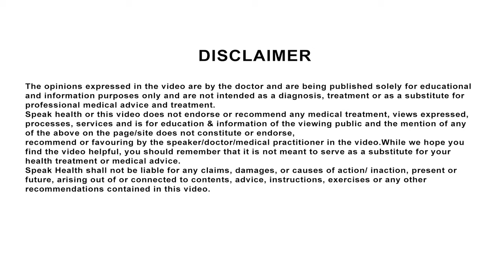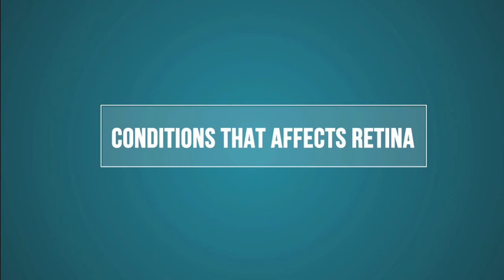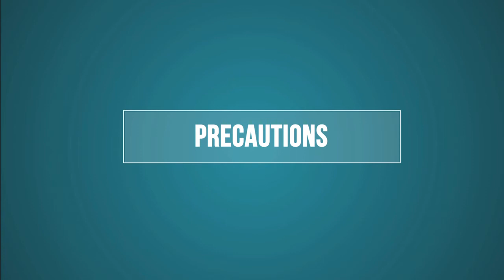Understanding Retina with Dr. Niteen Dedhia ( Retina surgeon in Mumbai )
Learn More About Retina, Condition that affects retina, Precaution, Advice, Retina Treatment From Dr. Niteen Dedhia ( Retina Specialist in India ).
Hi, I am Dr. Niteen Dedhia, I am an ophthalmologist and medical director of Ojas Eye Hospital we have two centers in Mumbai one in Kandiwali and one in Bandra.

Understanding Retina by Dr. Niteen Dedhia
I am going to speak to you about one of the very important structure of the eye called the Retina. Retina is a neuro sensory layer which lines the outer surface of the eye and it is one of the most important structures which gives as vision it connects the light from outside to the image which is form in the brain if the connect is affected in any way then we will not be able to perceive what we are saying outside and we are not able to see the image what we have seen outside there are certain cells in the retina called the rods and cones and these cells are impulse with a light with falls on it and this impulse then reach the brain and image is formed.

Condition that affects retina
There are many conditions where the retina is affected one of the most common conditions is diabetes. Diabetes affects this nerve cells and the blood vessels which come to the retina. There is leakage of fluid and blood into the retina from the blood vessels and they give rise to dimension of vision and their unable to see the objects because of the bleeding which occurs in diabetes.

Precaution
So, one has to keep a watch on the control of diabetes at all time and check up with retina specialist if very necessary if a person has the diabetes also regular follow ups is very important every six months if you have diabetes patients who have high blood pressure also have a problem into the retina where they develop blood vessel disease leading to vision problems due to hypertension and it affects the normal eye sights of the individual so it's very important to control the blood pressure all patients so that their vision does not get affected and they are able to see well throughout our life. one of the problems which we see after the age of 70 years is called age related macular degeneration and that is a condition where the cells of the retina get affected and there is loss of central vision and inability to be read then individuals above the age of 17 and affects the normal working of the individual. So, it is very important that those individuals have difficulty in reading after they age of 17 should have consultation with the eye doctor and ensure retina specialist specially and who allowed this condition.

Advice
All individuals who are either diabetic, hypertensive, having blood pressure problem or having age related macular degeneration over the age of 70 years should visit an eye doctor every 6 months to 1 year so as to preserve their vision.

For more information about Retina Surgery and Retina surgeon in Mumbai please